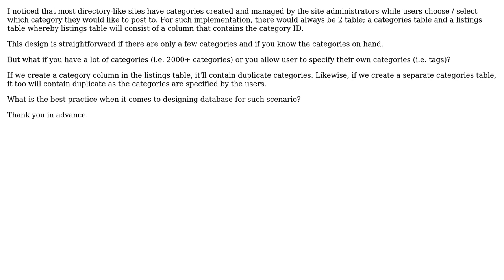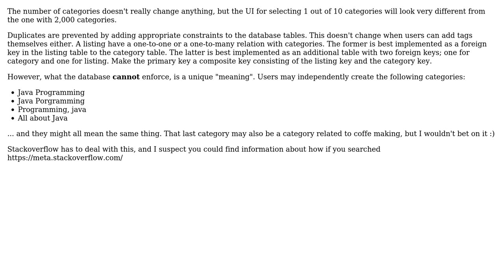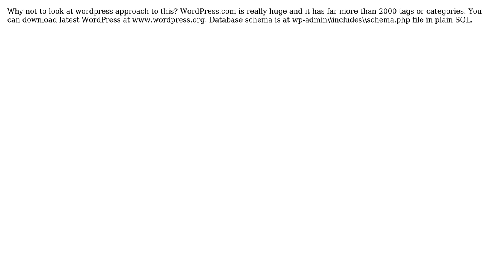Table design for tag-like categories in a directory (2 Solutions!!)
Table design for tag-like categories in a directory

With thanks & praise to God, and with thanks to the many people who have made this project possible! | Content (except music & images) licensed under CC BY-SA | Music | Images & others | With thanks to user Vladislav Rastrusny user Ronnis user John Doe and the Stack Exchange Network Trademarks are property of their respective owners. You are responsible for your own actions.